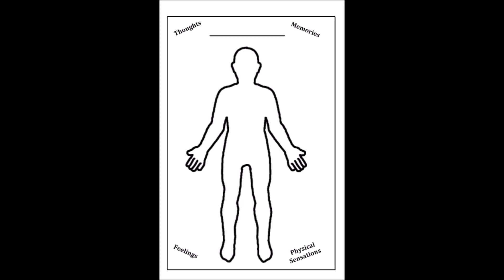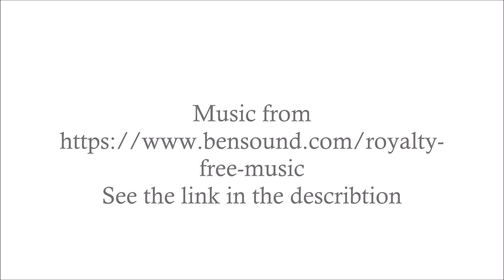Guided Focusing #2 – Emotional Regulation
This guided Focusing to one's grounded place is an excerpt from Jan Winhall's (2016) Focusing Highlight, "Emotional Regulation and the Felt Sense Experience Model."